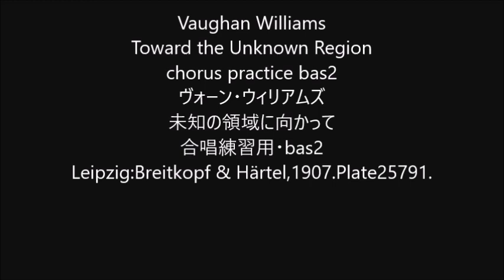Vaughan Williams Toward the Unknown Region chorus practice bas2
Vaughan Williams
Toward the Unknown Region
chorus practice bas2
ヴォーン・ウィリアムズ
未知の領域に向かって
合唱練習用・bas2
Leipzig:Breitkopf & Härtel,1907.Plate25791.